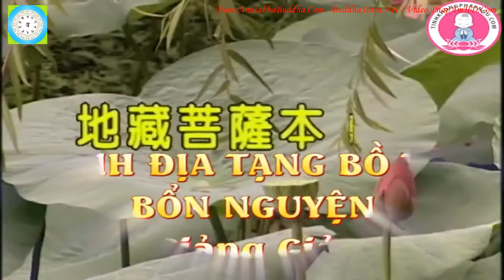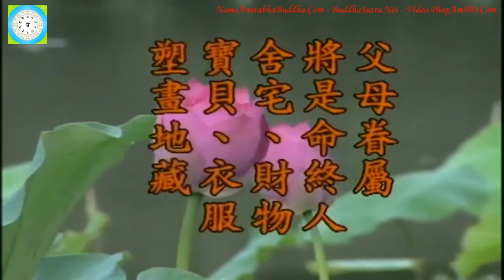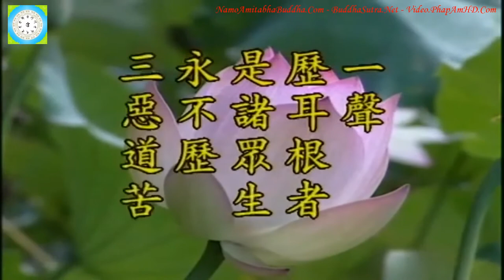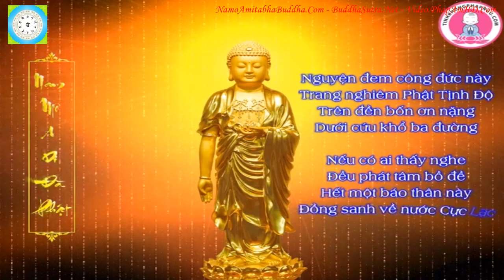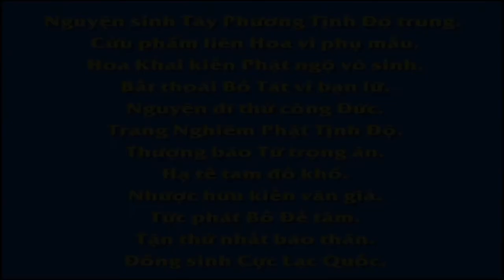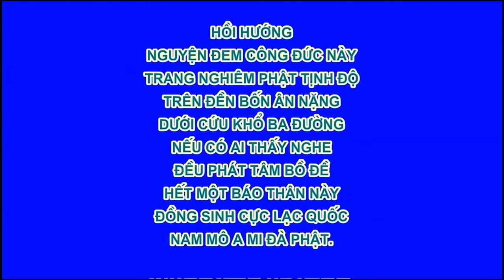Kinh Địa Tạng Bồ Tát Bổn Nguyện tập 89, 102, Lão Pháp Sư Tịnh Không